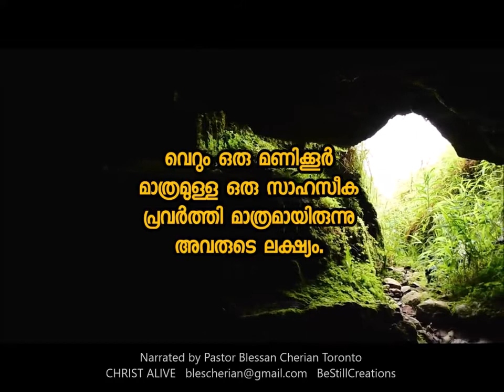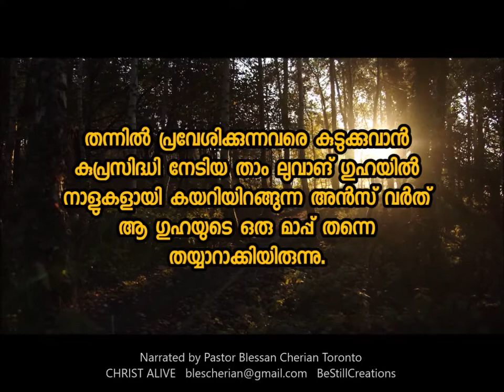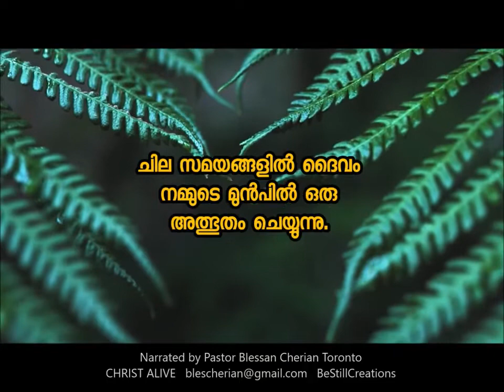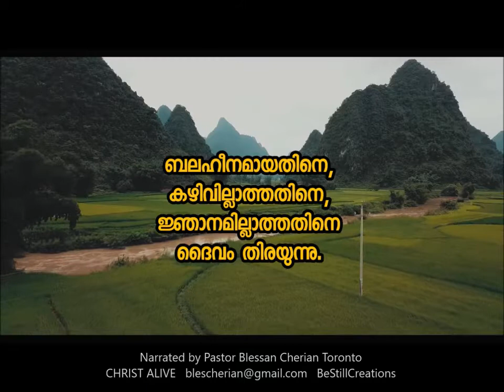നീ അവരെ ഭയപ്പെടരുതു; നിന്നെ വിടുവിക്കേണ്ടതിന്നു ഞാൻ നിന്നോടുകൂടെ ഉണ്ട്.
*എല്ലാവരും അസാധാരണമായ ഒരത്ഭുതം പ്രതീക്ഷിക്കുന്നവരാണ്.*
ചില സമയങ്ങളിൽ നമ്മുടെ മുൻപിൽ ഒരു അത്ഭുതം ചെയ്യുന്നു.
എന്നാൽ _ചിലയിടങ്ങളിൽ നാം ഒരത്ഭുതമാകുവാൻ ദൈവം ആഗ്രഹിക്കുന്നു._
ആരും കാണാത്ത സ്ഥലങ്ങളിൽ ഒരത്ഭുതമായി മാറുവാൻ ദൈവം നിന്നെ രൂപാന്തരപ്പെടുത്തിക്കൊണ്ടിരിക്കുകയാണ്. കാരാഗൃഹത്തിൽ, പൊട്ടക്കിണറിൽ, നൈൽ നദിയിൽ, മരുഭൂമിയിൽ, തീച്ചൂളയിൽ, സിംഹക്കുഴിയിൽ, ദൈവം നിന്നെ ഒരത്ഭുതമാകുവാൻ പാകപ്പെടുത്തിക്കൊണ്ടിരിക്കുന്നു. _നിന്റെ കാലുകൾ, കൈകൾ,  ദൈവത്തിനാവശ്യമാണ്_.
നിന്റെ കൈയിലെ വടി, നിന്റെ കല്ലുകൾ, നിന്റെ തുരുത്തിയിലെ എണ്ണ, കലത്തിലെ മാവ്, നിന്റെ കയ്യിലുള്ള തൂക്കുകട്ട, നിന്റെ  ശൂന്യമായ ഭരണികൾ, തുടങ്ങിയ അല്പകാര്യങ്ങളെ തുച്ഛീകരിക്കാതെ അത്ഭുതങ്ങൾക്കായി ദൈവം ഉപയോഗിക്കുന്നു.  പൊന്നും വെള്ളിയുമല്ല ദൈവം നോക്കുന്നത് മരവും മണ്ണുംകൊണ്ടുള്ളതിനെക്കൊണ്ട് മാന്യമായത് ദൈവം ചെയ്യുന്നു.
ദൈവപൈതലേ, നീ ഒരത്ഭുതമാകുവാൻ പോകയാണ്.
ഞാൻ ബാലൻ എന്നു നീ പറയരുതു; ഞാൻ നിന്നെ അയക്കുന്ന ഏവരുടെയും അടുക്കൽ നീ പോകയും ഞാൻ നിന്നോടു കല്പിക്കുന്നതൊക്കെയും സംസാരിക്കയും വേണം.